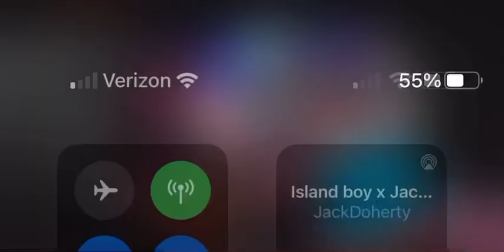Island Boys Vs Jack Doherty & kicks his girlfriend in the head🚨